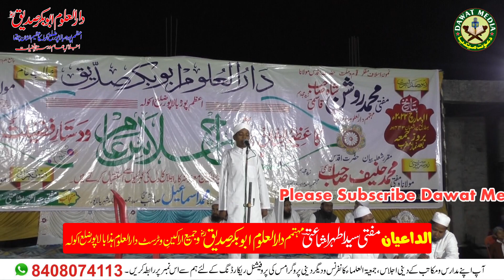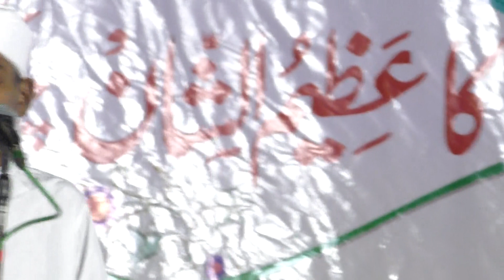بہترین حمد باری تعالیٰ Very Amazing Hamd ज़मीन व आसमान में खुदा का नूर है ग़ालिब By Ahfaz Khan Balapur